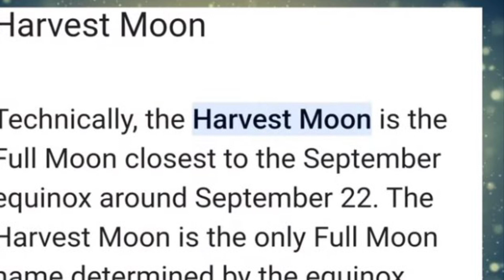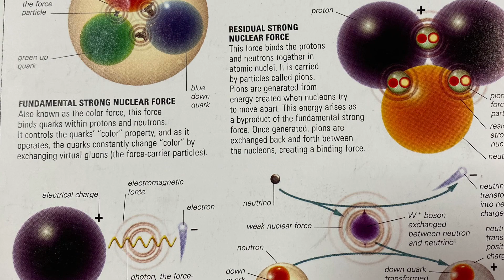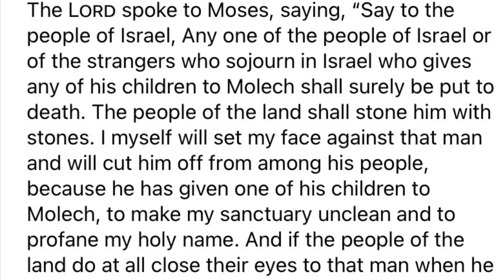DRAKE & DOJA CAT HARVEST MOON 🌙 RITUAL EXPOSED